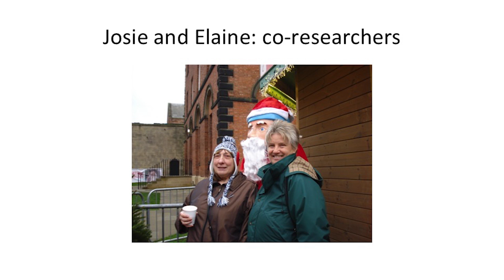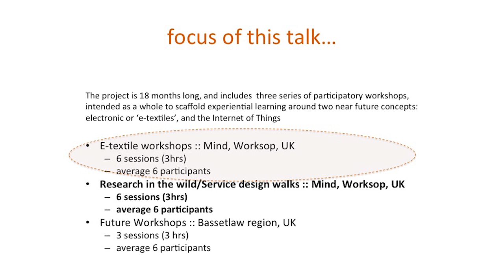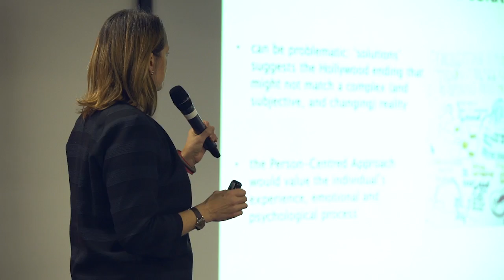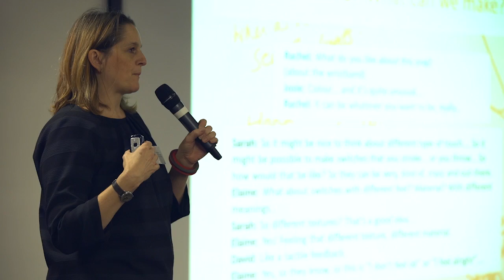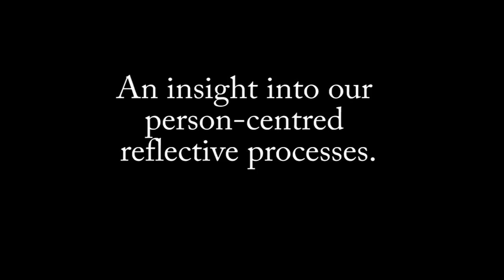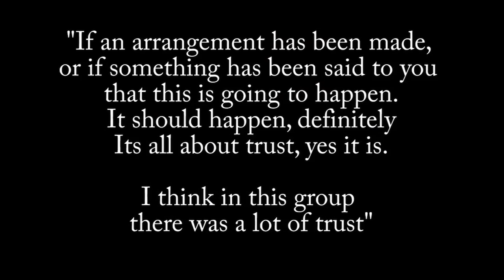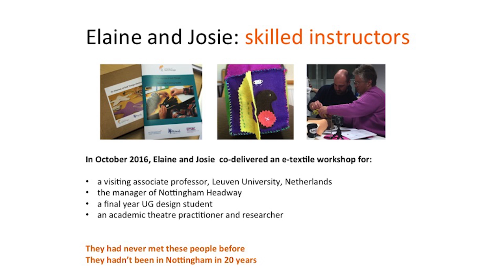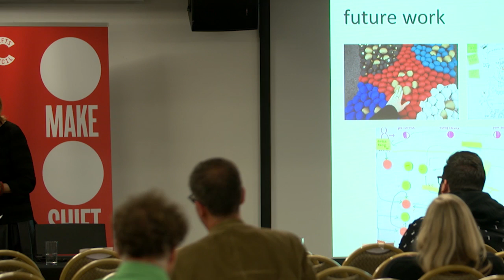How can craft help convivial wellbeing? Sarah Kettley - Make:Shift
Sarah Kettley presents the Internet of Soft Things, a project developed in collaboration with the mental health charity Mind that applies participatory design methodologies and making with electronics and textiles to address mental health issues. Make:Shift, November 2016.